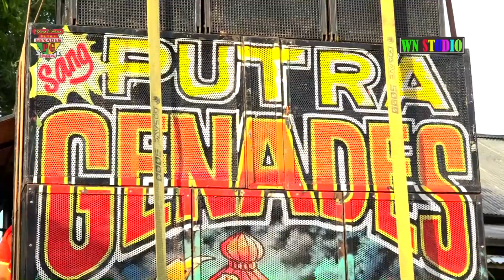GEMBLENG KAEN AYU KITA SINGA DANGDUT PUTRA GENADES LIVE KP SUKA MANTRI UTARA SABTU 22 FEBRUARI